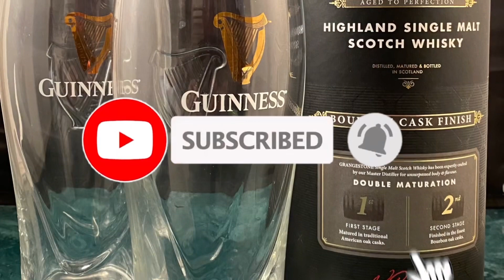Shaves Across the Decades: Part 10 1980-1990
Well here we are. The Dark Ages of shaving. Quick, fast, and horrible. Carts, disposables, and blue goo!

Please check out and support those creators below

Shave related: @NurseDave @RichShaves @bowtiern8292 @billm.2677 @TheDeaconShaves @MarkSzorady @theshavingcadre7265 @Penhaligons @spidershaves6198 @Martins-Shaves123 @SIGSOLO @garyhaywood6013 @thecutthroatjourney @straightfacedwithluecke3265 @theluxuryshavinghobbyist @mikeyshaves3039 @nofrillsshaving4244

Non-shaving: @CigarsDaily @CharlotteDobre @vidIQ @cscorvetteify @NemosDreamscapes @darkjournalist @davidgilmour @pinkfloyd @UnclePhilsCellar @spidereatstheheat3461 @kilherspiderparanormal @Whiskycom